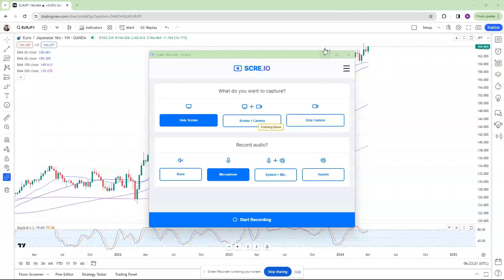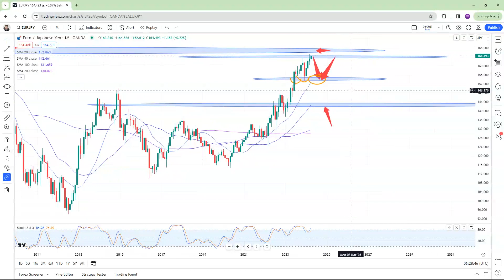EURJPY Analysis Today Live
EURJPY Analysis Today Live, 4th April.